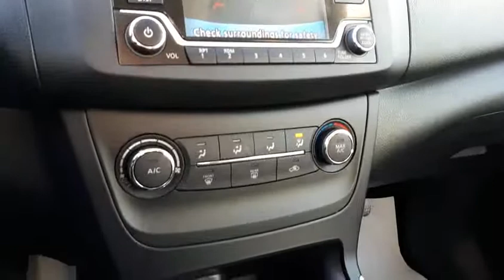2018 Nissan Sentra 1.8 S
2018 NISSAN SENTRA S - CVT * BLUETOOTH * CRUISE CONTROL * A/C * AND SO MUCH MORE! PRE-NEGOTIATED PRICING FOR EASY BUYING PROCESS! CALL TODAY!
Our Nissan Certified Technicians performed a full safety inspection including full oil and oil filter change, and topped up all the fluids. Lastly, we gave it a fantastic interior and exterior detail for that new car shine. All of our pre-owned vehicles come with a CarProof offering details on prior ownership and full accident history. Come find out why Ajax Nissan is the best place to buy a pre-owned vehicle! There is a reason why year after year we are Durham Region's number one experience in sales and service!

Ajax Nissan is a proud member of the Drive Auto Group.

Ajax Nissan is willing to customize pictures and videos for you on requested vehicle from our inventory. More than 80 pre-owned vehicles to choose from! Come visit us today.